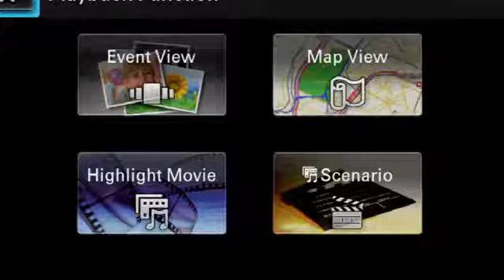Hoi Cung Tum Bible (Talk Show) Part 15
Grace Baptist Church Hakha